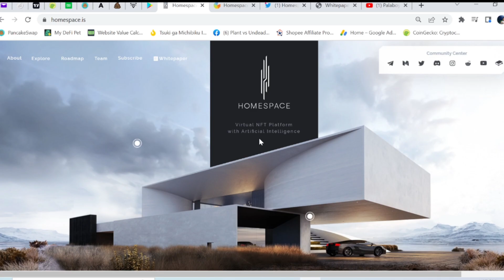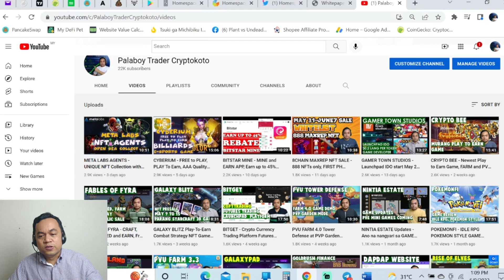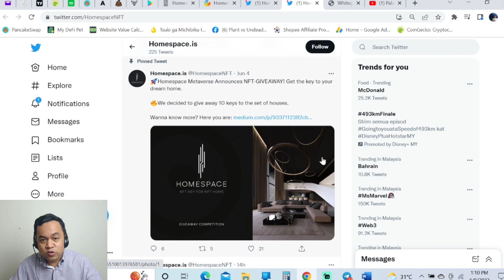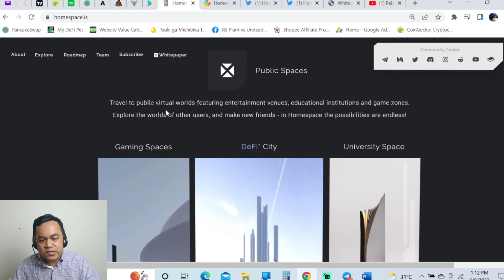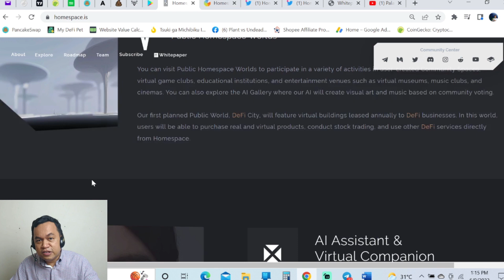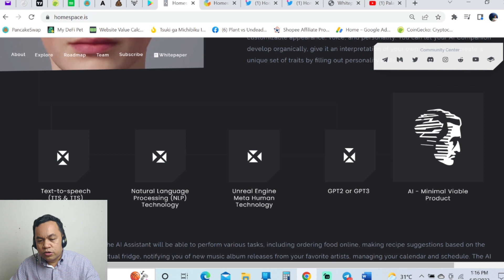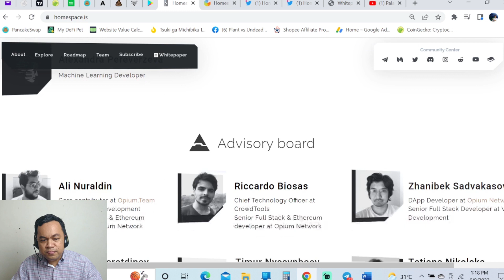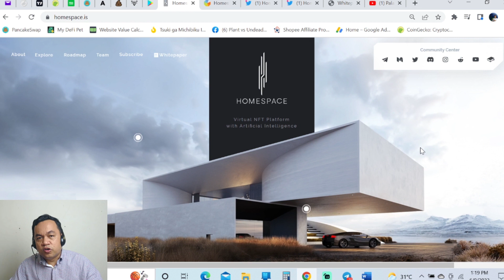HOMESPACE - Virtual HOME NFT with Play to Earn, Self Learning Artificial Intelligence (Tagalog)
HOMESPACE a decentralized virtual platform that allows you to create your personal virtual world - , where you can design the home of your dreams. Personalize the interior to suit your style using our catalog of NFT and non-NFT furniture and decorations or choose from a gallery of layouts created by professional interior designers

Special Dates:
• Launch of the first public demo June-July
• Holding IDO in July – August
• The NFT sale will take place in July

Others:

✅DapDap is a full featured gaming site that is now holding an NFT event click link below to participate